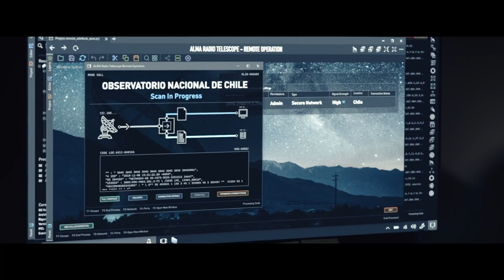ciné passion blu ray dvd moonfall chronique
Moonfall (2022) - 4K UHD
4K Ultra HD + Blu-ray - Édition boîtier SteelBook
Pays : USA, Chine, Royaume-Uni, Canada
Chronique
Très agréablement surpris par ce superbe film ! Des effets spéciaux à couper le souffle, certe ce n'est pas réel mais n'oublions pas que c'est un film . Je me suis régalé Du début à la fin

• Doublé : ‏ : ‎ Anglais, Français
• Sous-titres : ‏ : ‎ Français
• Langue ‏ : ‎ Français (DTS 5.1)
La note de ciné passion blu ray dvd est de  7/10
Synopsis
Une mystérieuse force a propulsé la Lune hors de son orbite et la précipite vers la Terre. L’impact aura lieu dans quelques semaines, impliquant l’anéantissement de toute vie sur notre planète. Jo Fowler, ancienne astronaute qui travaille pour la NASA, est convaincue de détenir la solution pour tous nous sauver, mais seules deux personnes la croient : un astronaute qu’elle a connu autrefois, Brian Harper, et un théoricien du complot, K.C. Houseman. Ces trois improbables héros vont tenter une mission impossible dans l’espace… et découvrir que notre Lune n’est pas ce que nous croyons.
Réalisation Roland Emmerich

Scénario
• Roland Emmerich
• Harald Kloser
• Spenser Cohen

Production
• Roland Emmerich
• Harald Kloser

Avec...
• Halle Berry
• Patrick Wilson
• John Bradley
• Charlie Plummer
• Michael Peña
• Carolina Bartczak

Musique
• Harald Kloser
• Thomas Wanker

Photographie Robby Baumgartner

Montage
• Ryan Stevens Harris
• Adam Wolfe

Décors Kirk M. Petruccelli

Costumes Mario Davignon

Effets visuels
• Peter G. Travers
• Rainer Gombos
Durée 130' (2h10)
Éditeur Metropolitan Vidéo Distributeur Seven7
Sortie vidéo 9 juin 2022
Date de sortie en salle : 9 février 2022
Contenu
Boîtier métal SteelBook limité

• le 4K Ultra HD du film (HDR10)
• le Blu-ray du film
Bonus
« Envers et contre tout » : coulisses en 3 parties
« Les Sons de la Lune »
« Le Dr. K.C. Houseman nous révèle la vérité ! » (4 épisodes)